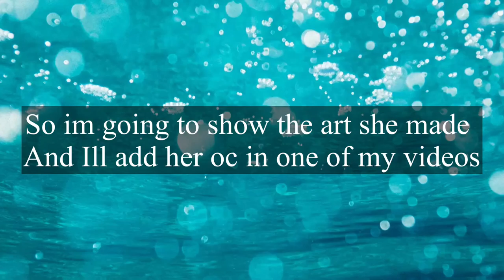My apologies.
I will add your oc in another video of mine